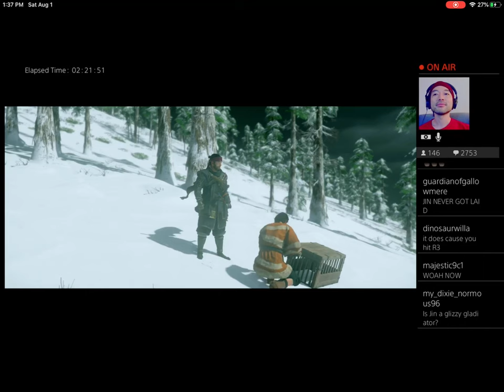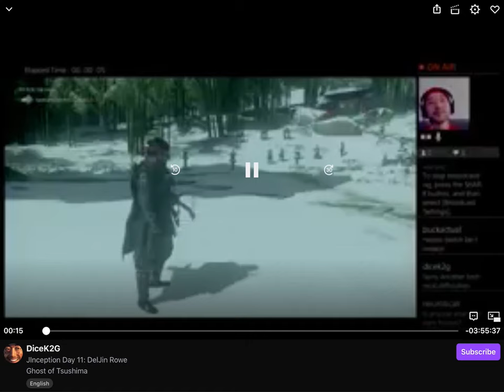Ghost of Tsushima romance ft Daisuke Tsuji - Jin reacts to himself flirting with Matsu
I recorded this moment off Daisuke Tsuji’s Twitch stream and posted it on YouTube so I can come back to it without having to maneuver around the 2-3 hour buffer. Maybe this will help other people like me who don’t quite get on Twitch. Follow Daisuke the voice actor and character model of Jin at DiceK2G, and Earl the voice actor and character model of Norio at earlofsammitch on Twitch!
I encourage you if you’re a regular on Twitch to head over to Jin’s channel and watch his 4 hour day 11 stream if you want to see this particular moment. This scene starts at around 2:19:00.
Thank you to Sucker Punch Productions for this outstanding and gorgeously designed open world Samurai - Ninja-esque experience, I look forward to the next Sucker Punch game whatever it may be. Thank you Daisuke for delivering a quality performance and voiceover for Jin Sakai and taking your time to bring us an entertaining stream of the game!